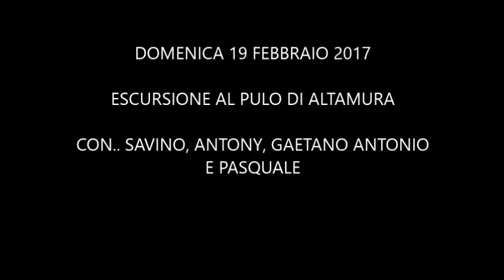PULO DI ALTAMURA 19 FEBBRAIO 2017